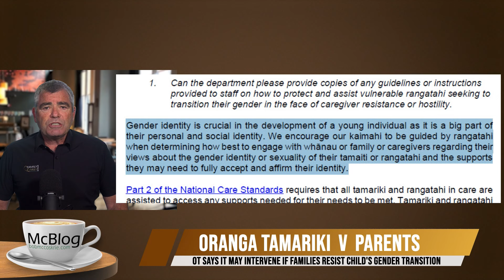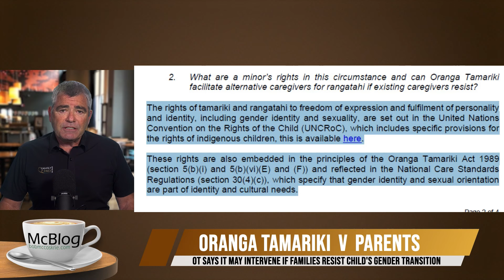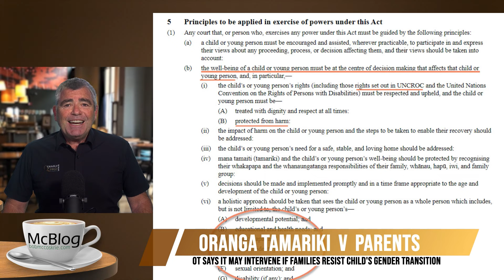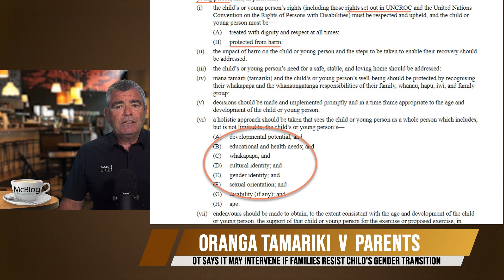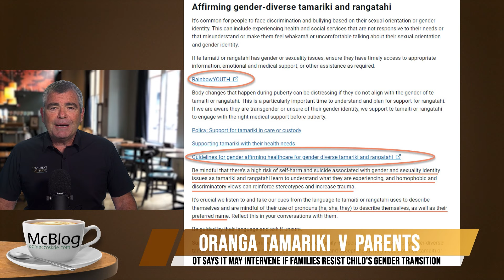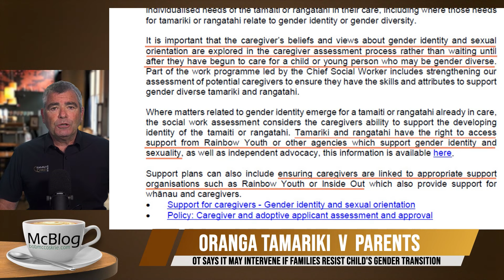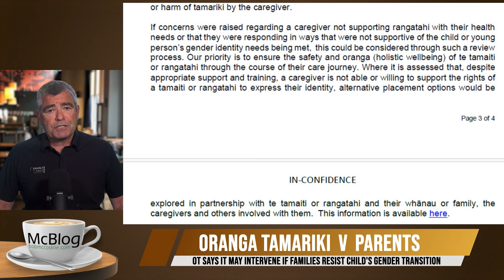McBLOG: Oranga Tamariki v parents who believe in biology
Oranga Tamariki has just signalled it’s ready to knock on family doors if they refuse to let their children change gender. A loving family who want to protect their child from confusion, chemicalisation and castration will warrant possible removal of the child from that loving family in the interests of radical gender theory.